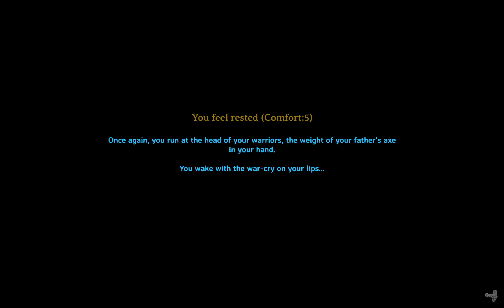Valheim - Found A Troll Cave / Copper Mining - Solo Gameplay - S1E21 - No Commentary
Thank you kindly for visiting my YouTube channel. And most importantly, thank you very much for your very valued time.

Welcome to my Valheim solo gameplay. I have no doubts that I will make many mistakes and have twice as many deaths along this wondrous journey in the world of Valheim. These recorded episodes will comprise of full game play with no commentary. At times you may see me performing tasks such as hunting, chopping trees, mining , farming, digging, transporting ores, etc. But more often than not, these mentioned mundane tasks will be performed off camera. I foresee this series as being a long endeavor. Please be patience with me.

Developer: Iron Gate AB
Publisher: Coffee Stain Publishing